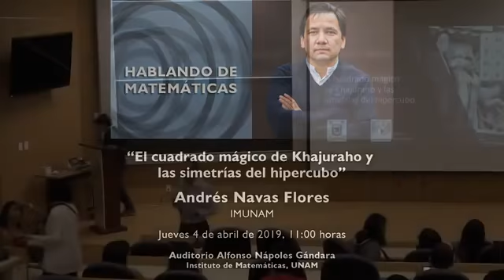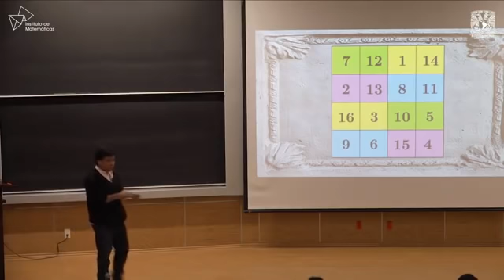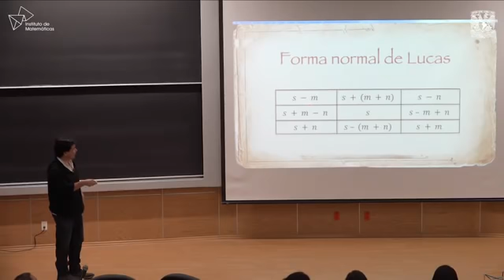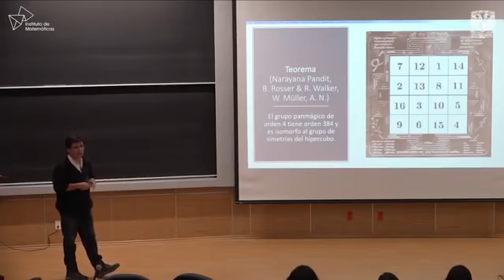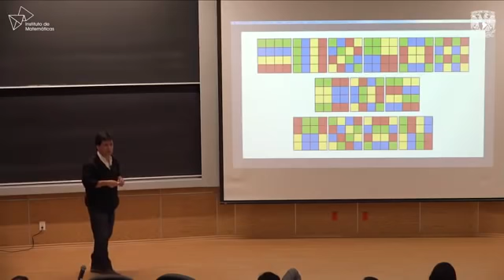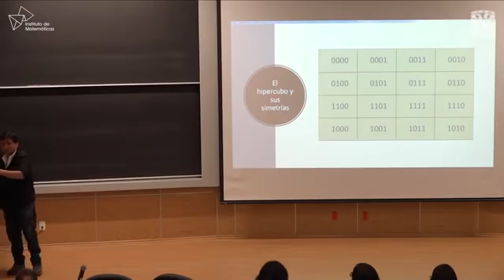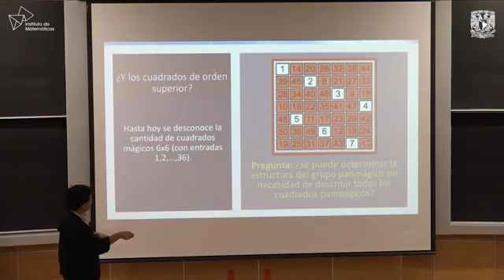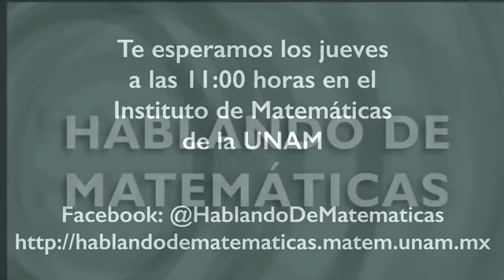El cuadrado mágico de Khajuraho y las simetrías del hipercubo”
Andrés Navas Flores

4 de abril de 2019, 11:0